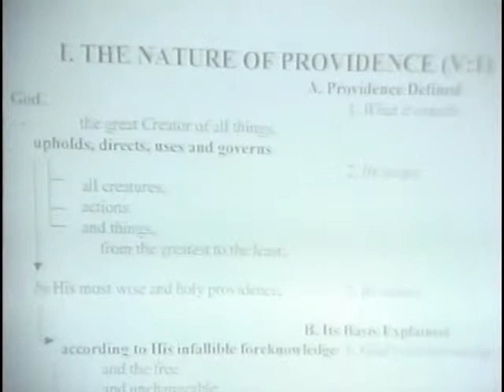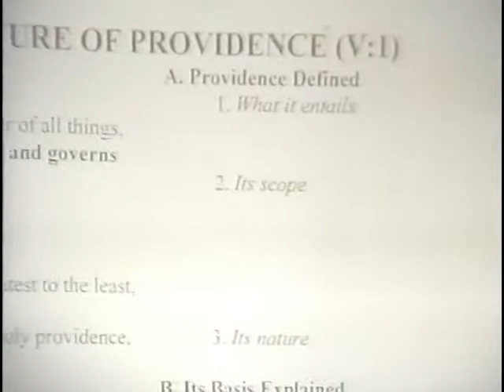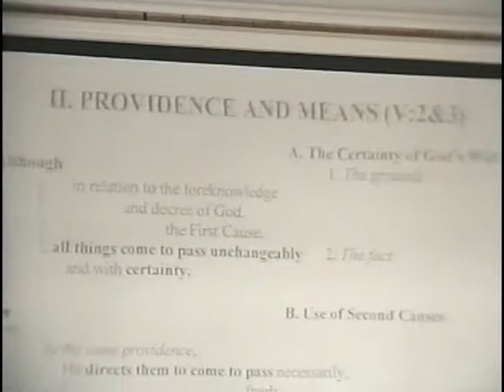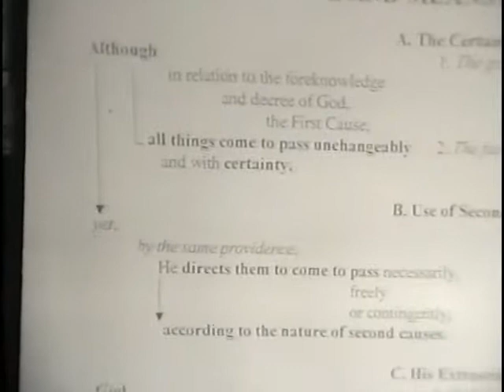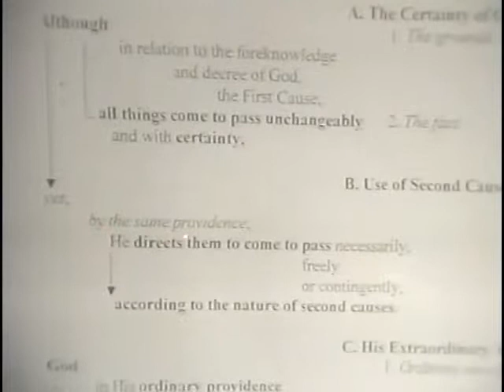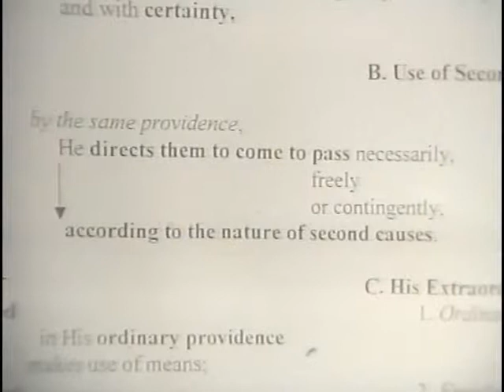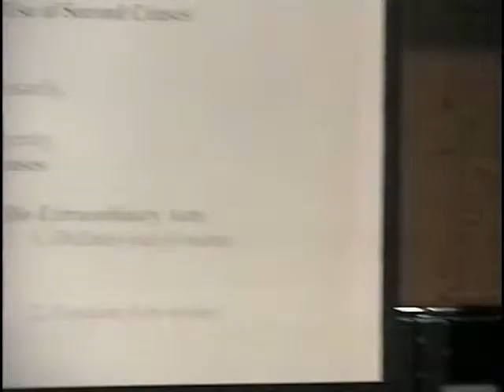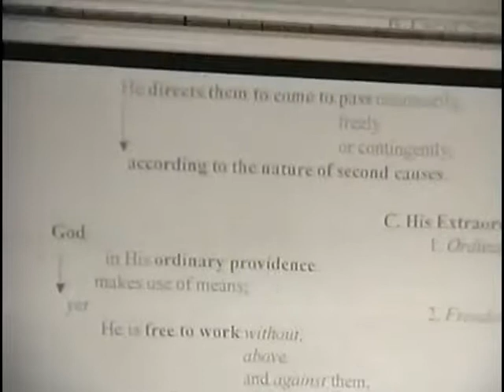Westminster Confession Module 1 Lecture 7 Ch.5 Providence (part 1)